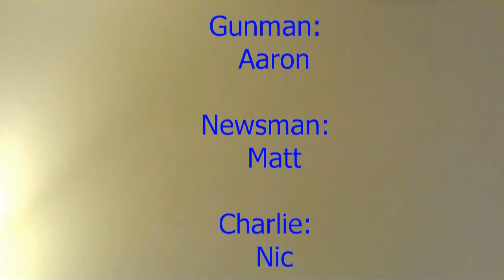Falling NASA spy satellite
One possibly for the falling NASA spy satellite.  Kids having fun!